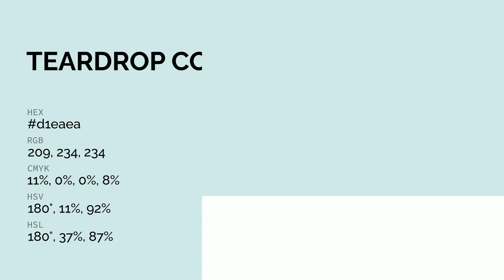Teardrop color d1eaea hex color - Blue color - Warm color d1eaea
What color is Teardrop ? d1eaea hex color - Blue color - Warm color d1eaea

Hex d1eaea Color Code is also known as Teardrop color.

Hex d1eaea Color code in RGB color code model is created after adding 81.96% red color, 91.76% green color and 91.76% blue color.
Hex d1eaea Color code in CMYK color (process color) code model is generated after subtraction of 10% cyan, 0% magenta, 0% yellow and 8% black.